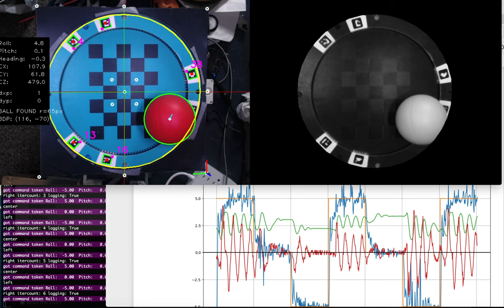Perturbing the System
Repeatedly allowing the ball come to rest, then poking it.  Collecting lots of data.